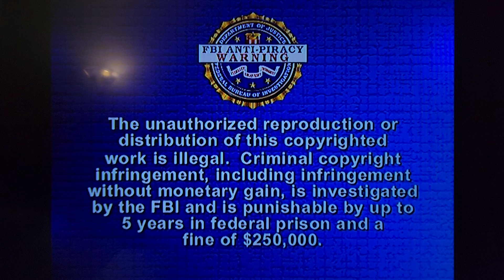20th Century Fox/FAI Films/Youngheart Productions/ (1992) #2 [FernGully: The Last Rainforest]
This is recorded off of the 2005 DVD [Widescreen Version] Release of FernGully: The Last Rainforest.